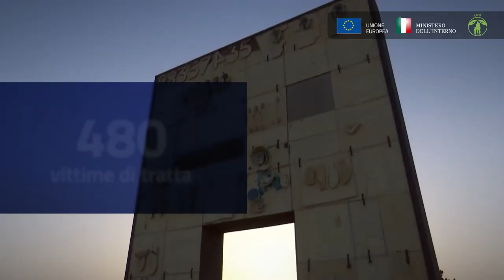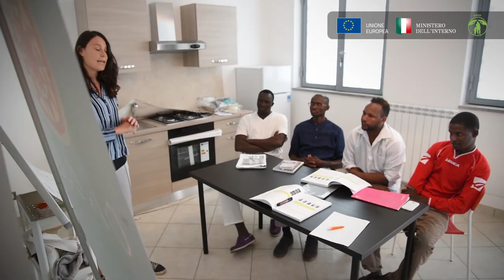Fondo asilo migrazione e integrazione (FAMI) 2014-2020. Asilo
Oltre 600 progetti finanziati dal FAMI 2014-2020

Il bilancio del Comitato di sorveglianza. Attività avviate dal Fondo Asilo Migrazione Integrazione in vista della programmazione 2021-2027